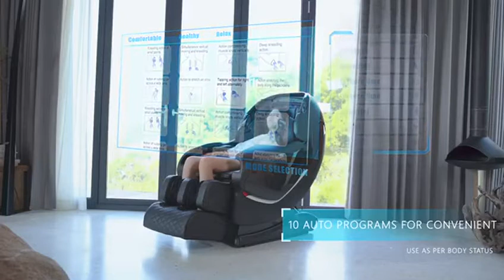Massage Chair by OOTORI,3D SL-Track Thai Yoga Stretching Zero Gravity Massage Chair,Full Body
【SL-track Technology】 L-tracks are all the rage in the industry and the RL900 massage chair has one! It boasts a 50" roller track length. The design of the roller system allows for the rollers to actually hit the gluteal and pirifomris muscles, in many cases helping some sciatica issues.This feature extends the back rollers down under the buttocks and to the hamstrings, to provide a much more comprehensive
【Zero-Gravity】The positioning was designed to minimize the stress on the low back from traditional seating. The 30 degree tilt of the seat and the 120 degree angle between seat and chair back have revolutionized the seat positioning in massage chairs.Not to mention the relief it will give you if you have low back pain.
【Shoulder Width Adjustable&Leg Stretching】The electric massage Rollers are adjustable for different shoulder width, it measures 1.57" to 8.27" with 3 levels. Then the calves massage part can stretch to 4.72" to fit for different body height.
【6 Auto Program& Airbag Massage 】Featuring 6 automatic massage programs with gentle yet firm massage rollers and air massage for your shoulders, arms,thighs & calves. Manually choose from 3 targeted massage areas, 3 massage speeds, and 3 levels of airbag massage intensity so you get relief for the areas you need it most.
【FootRoller &Bluetooth】Mechanical Foot Rollers - Rollers under your feet rotate forward and back to stimulate your reflexology zones. You will feel like a new person after this experience.BlueTooth Connectivity - You can connect your phone or device to the Lohas and listen to your playlist over the chair's speaker system.